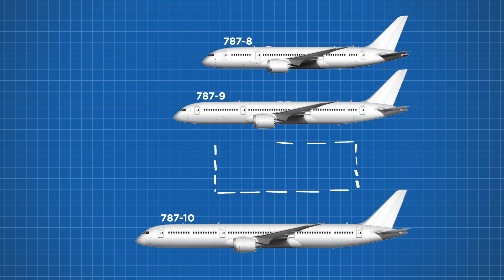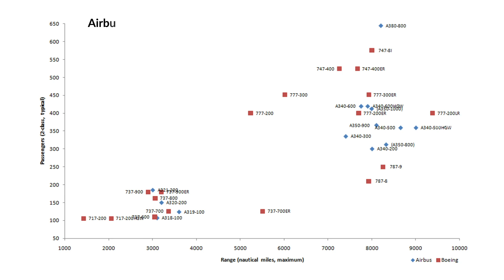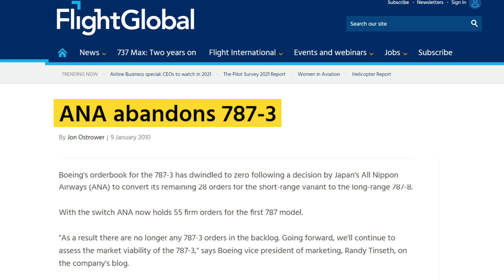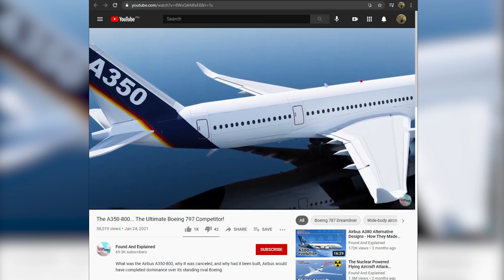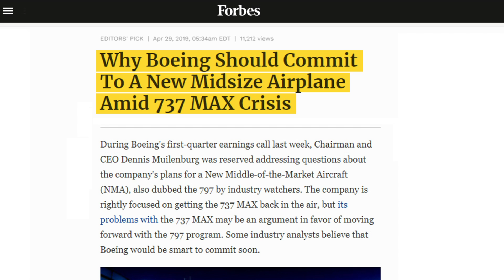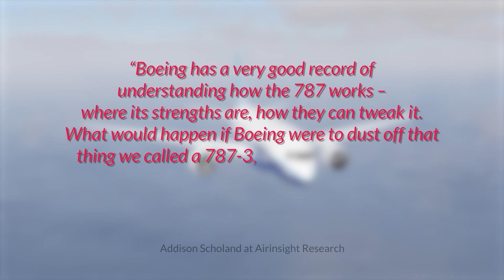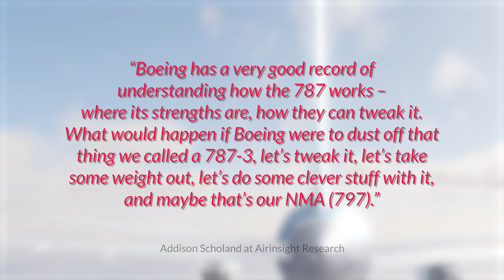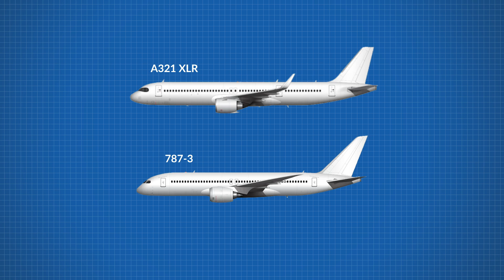Boeing’s Big Mistake: Not Building The Japanese 787-3...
- Discord to chat with me!

Boeing has been wrestling with the idea to bring a new mid-sized aircraft to the market, the legendary 797, for decades. Yet, they actually designed and offered the perfect aircraft already – the never-built Boeing 787-3.

In today’s video, I’m going to show you what the 787-3 was, why it was a mistake to not build it and why now… it is too late for Boeing.

Back in the early 2000s, when Boeing was designing the 787 to be the next true generation of aircraft, they created four versions – one less than what we have today.

This would be called the 787-3. It would carry 290 to 330 passengers in a two-class configuration up to a range of 2,500–3,050 nmi (4,630–5,650 km). Thanks to its two asile design, it would have a faster turnaround as a single Asile 757 or 737, carry more passengers, and be more fuel-efficient for shorter routes – using different blended winglets as opposed to the classic racked wingtips of the 787. The smaller wingspan would also mean it could fit into class D gates, a common occurrence in Asian markets.

It would also solve the middle of the market problem. The 757, 767 and the Airbus A321 and A330 each border a ‘just right goldilocks’ gap between range and passengers. With the  787-3 fitting right in the middle, it would seem that Boeing was set.

When it was Debut, This aircraft platform became incredibly popular in Japan, with both Japan Airlines and ANA snapping up 43 orders.

So… why did it never go ahead?

It all began with the delays to the first version of the 787-8. Boeing had trouble with the materials, software, spare parts market, management of the program, striking workers, their base of contracts making incorrect parts and had to even do some redesigns to make the Dreamliner work.

Three years of delays hit Japan hard, with ANA and Japan Airlines both choosing to switch their 787-3s over to the sooner-to-market 787-8s.

There were also some flaws with the 787-3 we should also mention at this point. JAL and ANA realised that a 787-8 would be far more flexible in their fleets than the 787-3, and would offer little advantage in terms of economics over the existing 767.

Boeing didn’t have time nor resources to work out these flaws, and with the main orders gone, Boeing decided to retract the model and seal it away.

A quick side note: If Boeing did make the 787-3 back then, we would have also seen Airbus rebuttal with the tiny A350-800 to compete. A video that we have covered here.

Flash forward to recent times and the market plays a different picture. Rival Airbus released the A321XLR at the 2019 Paris Air Show – winning not only applause but many orders. This plane had that an impressive range and the passenger capacity to match, filling in the lower section of the middle of the market. Because Airbus built this aircraft off their successive A320 platform twice over, the plane would hit the market far sooner than any clean-sheet design.

Boeing was going to release its own version of a plane, called the 797, at the same show in 2019. This aircraft would have been cheap to build with a metal body, not composits, and fitted inbetween the MAX and the 787. It would have sat 220-270 passengers, flown 4,000-5,000 nautical miles, with Delta picked to be the launch customer.

But problems with the 737 MAX took headlines.

US carrier JetBlue recently fitted out its fleet of new A321 aircraft with lie-flat business class seats for trips across the atlanatic – not the first to do so, but the start of a new trend of carriers choosing narrowbodies for roles once dominated by larger aircraft.

It’s a market that Boeing can’t afford to miss.

With the 737 MAX now returning to the sky, Boeing has spoken about their  New Midsize Aircraft (NMA) project.

As good as this sounds, 2021 is actually already too late for Boeing and turns out – they missed the biggest opportunity in aviation - one that could have been avoided had they built the 787-3 in the first place.

Boeing’s biggest enemy today is time. Any next Boeing aircraft design would not reach the market until at least 2030.

While a 787-3 would be superior in airframe composite material to the A321XLR, Airbus could easily upgrade both the fuselage and engine technology in a blink of an eye, matching or exceeding the Boeing 787-3 revival, or a new Boeing 797.

Plus we also need to keep in mind that Boeing has been suffering for years with the 737 MAX problem, the 787 having production issues and its stock price has fallen with cautious investors.

For Boeing going forward, they need to plug a hole in their lineup. Be it an impossibly bigger 737 MAX, a restart of the 757, or 767 passenger program with new engines such as the 767X, or a possible 787-3. All of them hard choices with no clear answer, but one that Boeing must choose.